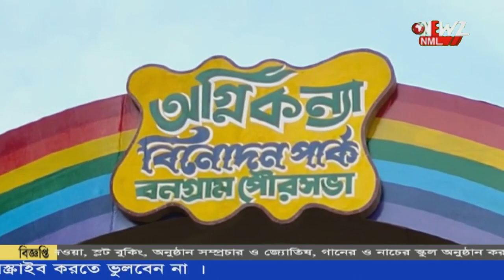দেবী পক্ষে জনসাধারণের জন্য খুলে দেওয়া হচ্ছে বনগাঁর অগ্নিকন্যা বিনোদন পার্ক।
দেবী পক্ষে জনসাধারণের জন্য খুলে দেওয়া হচ্ছে বনগাঁর অগ্নিকন্যা বিনোদন পার্ক। প্রতিদিন বেলা ১১ টা থেকে রাত ৮ টা পর্যন্ত পার্ক খোলা থাকবে। শিশুদের জন্য থাকবে ছাড়ের  ব্যবস্থা। জানালেন পৌরপতি।